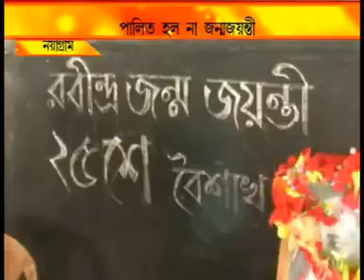NEWS 9 5 17 2ND